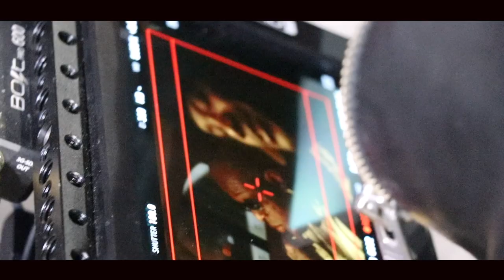Derez Deshon "A Hardaway Story" (BTS Docu-Film) Starring: Trentton Ezell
Your access has been granted; GO LIVE on set of the Derez Deshon HARDAWAY music video. This is the closest you will get to the action (SWEAR) the only B-ROLL CAMERA allowed on set with no restrictions THANK YOU @derezdeshon @kayclarkcasting @briamonet @moroccox @ritemediagroup(Rex Rd Shit / MadLove) - FILMED AND EDITED by @trentton_ezell @iTAKEpicsATL @dronesofatl @movieSHITonly